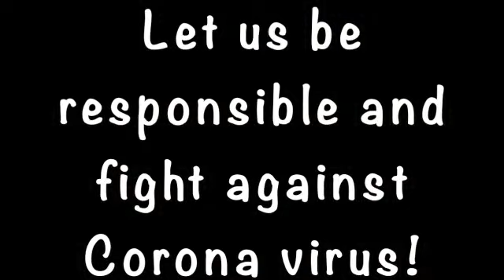Advice on Covid 19 with FAQs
This short video simply explains all you need to know about Coronavirus Covid 19.